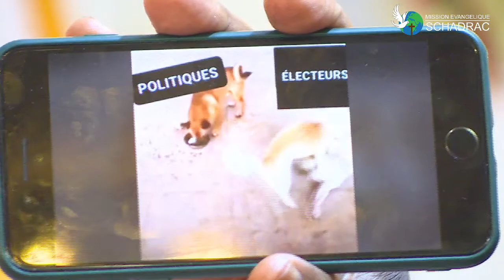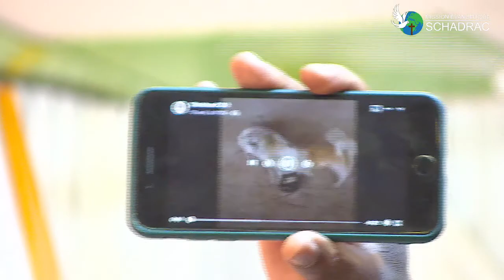LA PUISSANCE DE L'AGNEAU PASCAL. PROPHETE KOFFI SAMUEL.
THEME: LA PUISSANCE DE L'AGNEAU PASCAL.
ORATEUR: PROPHETE KOFFI SAMUEL